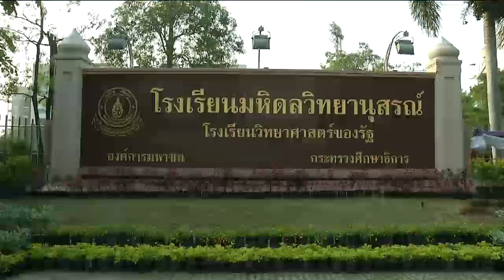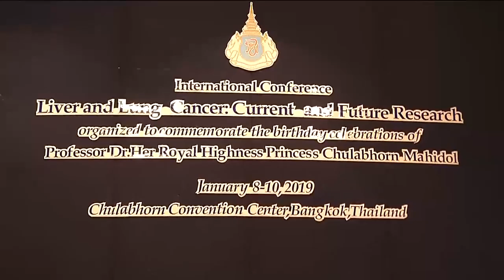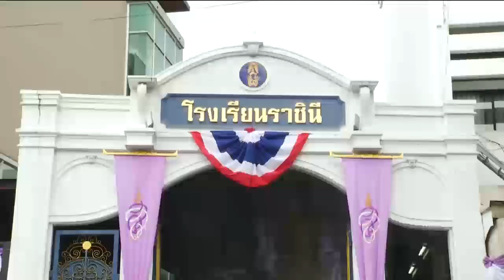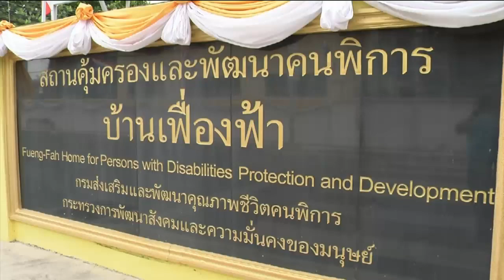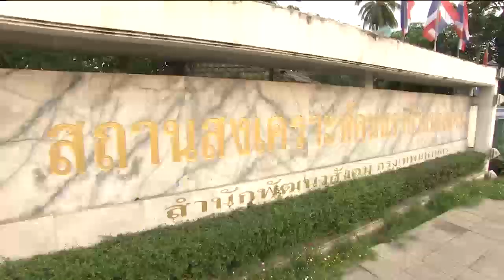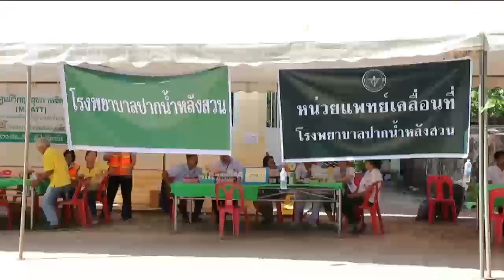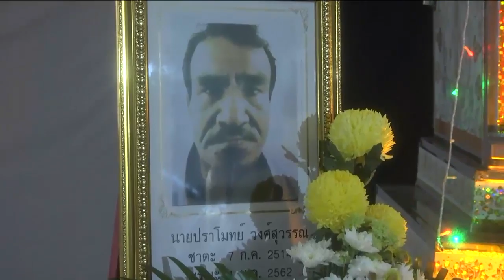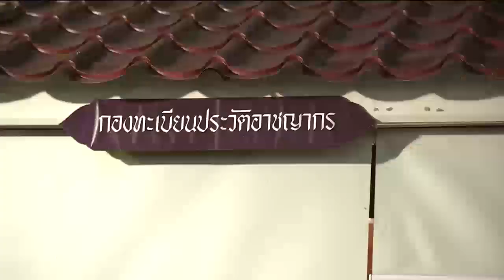ข่าวในพระราชสำนัก 8 ม.ค. 62